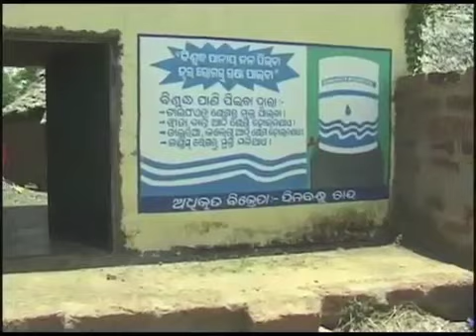Spring Health Safe Drinking Water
Spring Health provides safe drinking water to 250 + villages in Odisha India and has expanded to Jharkhand a neighboring state. Water is delivered daily to 30,000 households* to 150,000 individuals.
This video was created in 2012